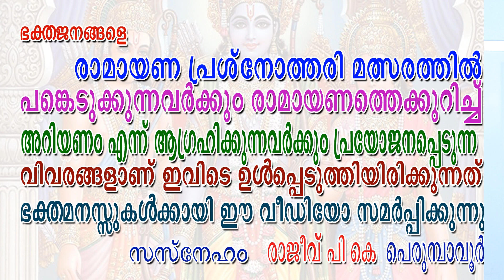ADHYATMA RAMAYANAM QUIZ ADHYATHMA RAMAYANAM PRASNOTHARI PART 2 2016THARI 02 RAJEEV P K 2016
ADHYATHMA RAMAYANAM QUIZ ADHYATHMA RAMAYANAM PRASNOTHARI PART 02 RAJEEV P K 2016